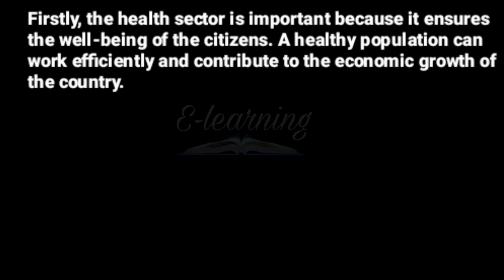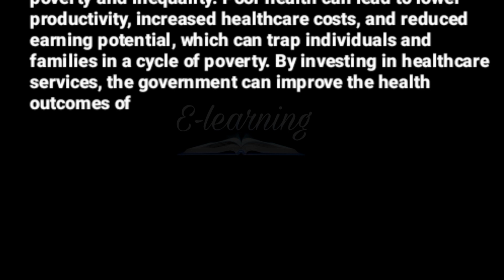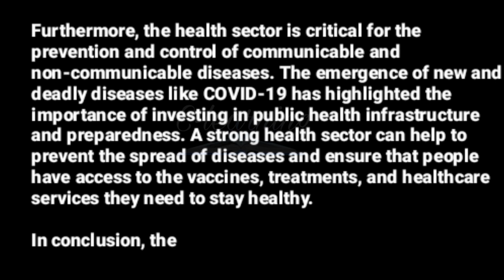Essay on Importance of the Health Sector in the Progress of the Country